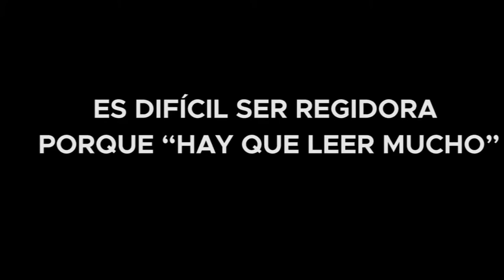ES DIFÍCIL SER REGIDORA PORQUE "HAY QUE LEER MUCHO"